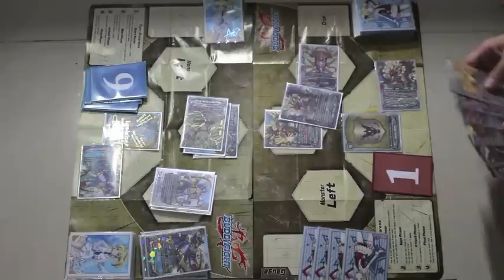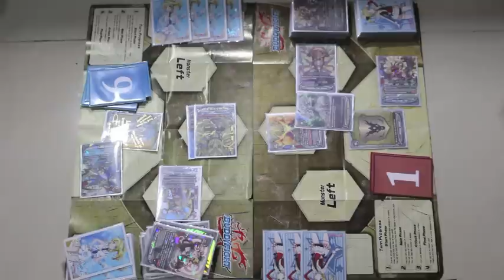[Buddyfight] Clash of the Gods!! God Vortoise VS God Eclipse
Since ancient times. Matsuri jaa!! Matsuri jaa!!
Hype On!! Guys!! We're having our first Buddyfight Match Video! It's between the  new Ancient World Gods from Climax Booster Dragon Fighters!! Which of these two Gods will emerge victorious??
We will be speaking in Indonesia for fight matches~

Be sure to like our facebook page too!!
We will be posting the decklists there ;)